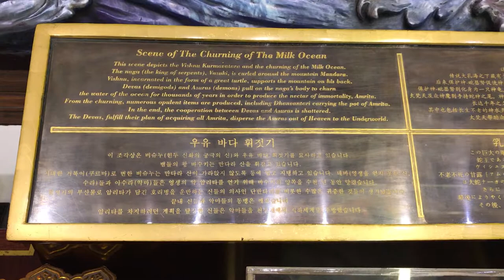Scene of the Churning of the Milk Ocean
Recorded at the Bangkok Airport, Thailand
September 2017